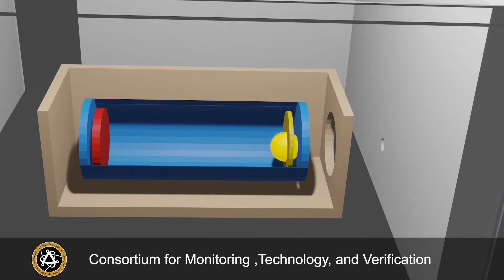MTV DNNG LINAC